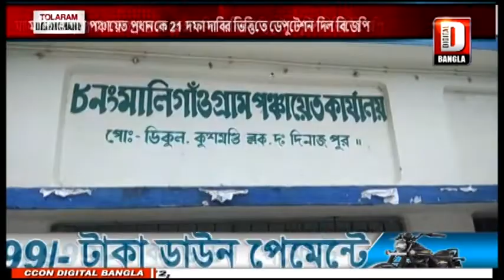গ্ৰাম পঞ্চায়েত প্রধানকে ডেপুটেশন দিল বিজেপি